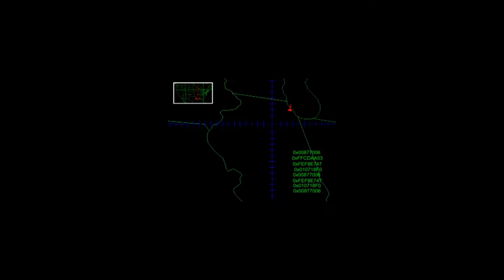Red Alert 2│Allied Mission 4│Last Chance